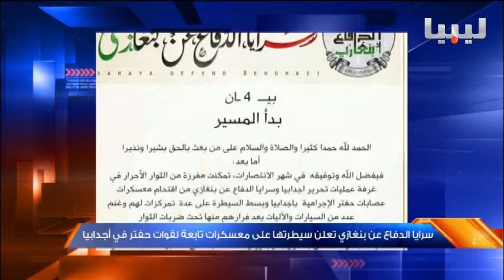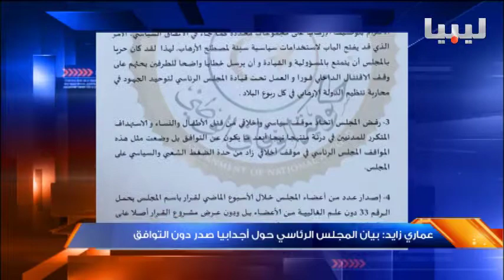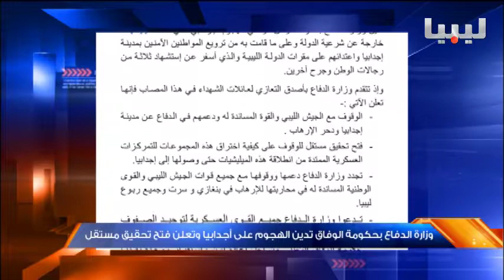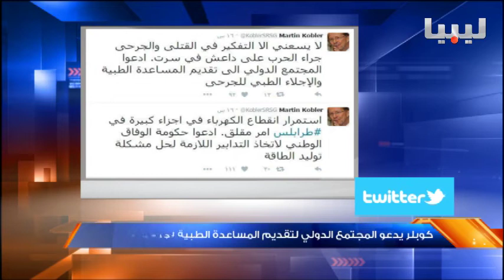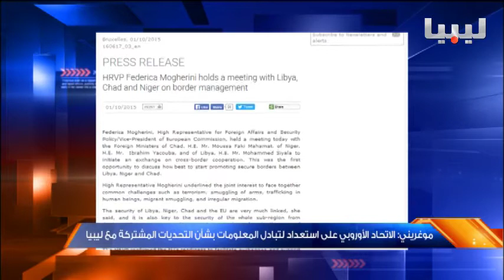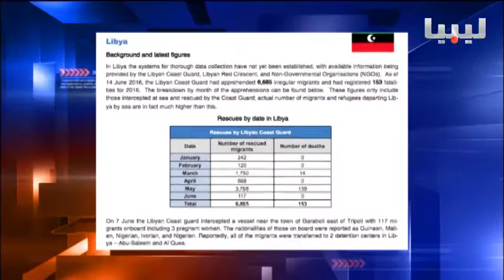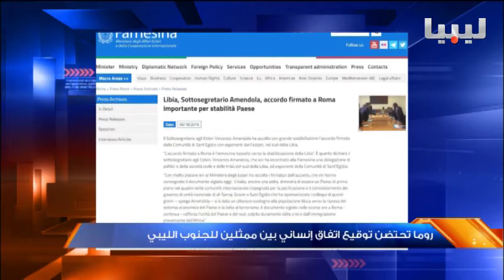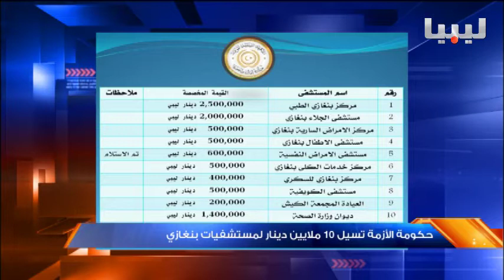نشرة الواحدة يوم 19/06/2016